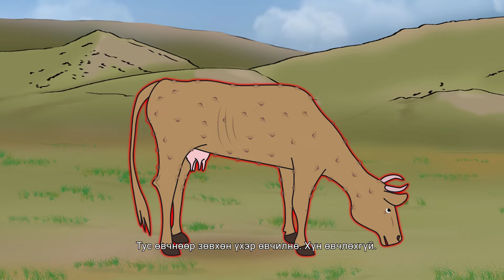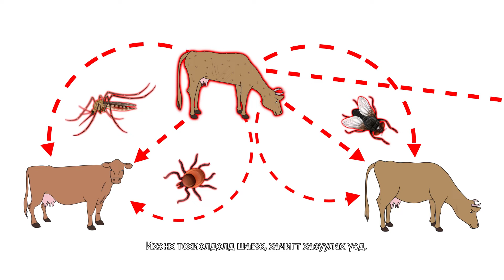Үхрийн арьс товруутах өвчин - Lumpy Skin Disease